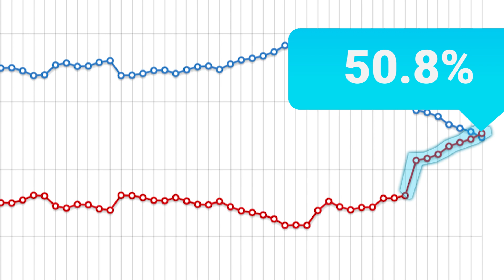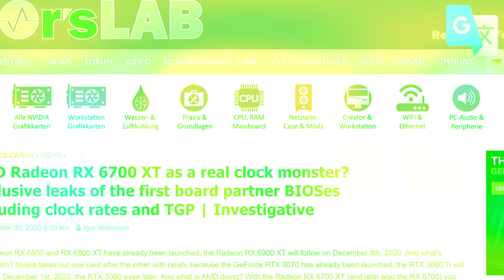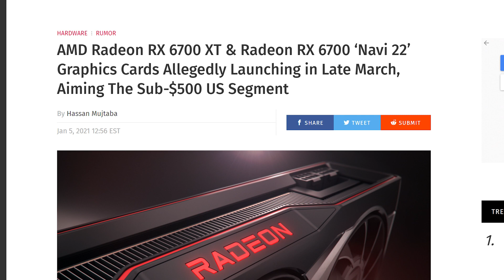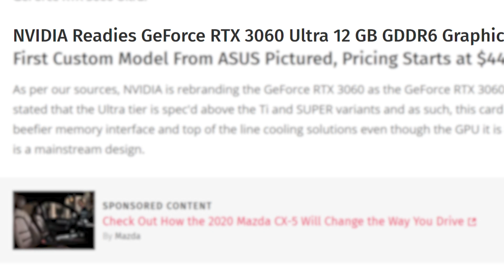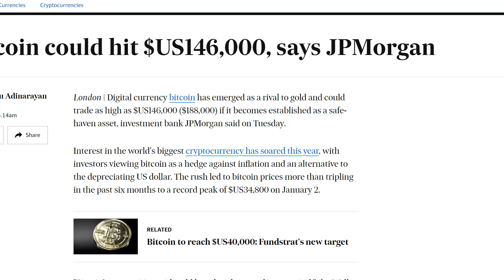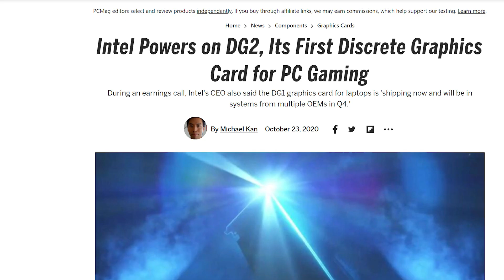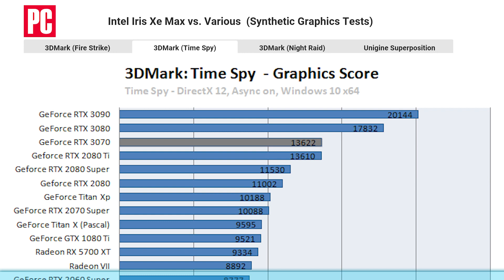Intel’s FIRST Higher Performance GAMING GPU Is A BEAST, RX 6700 & 6700 XT Release!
Intel's upcoming desktop discrete gaming GPU is a monster, RX 6700 & 6700 XT release date, GPU market is about to get far worse, RTX 3000 Ultra and AMD overtook Intel!

TIMESTAMPS
0:00 Intro
0:20 AMD Overtook Intel
1:53 RX 6700 & 6700 XT Release
3:52 It's All OVER
4:57 Intel's Discrete Gaming GPU Is A BEAST!